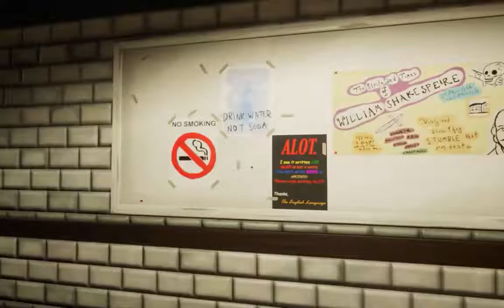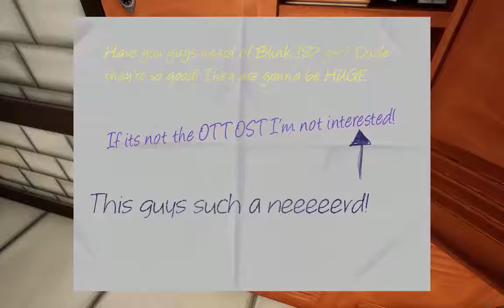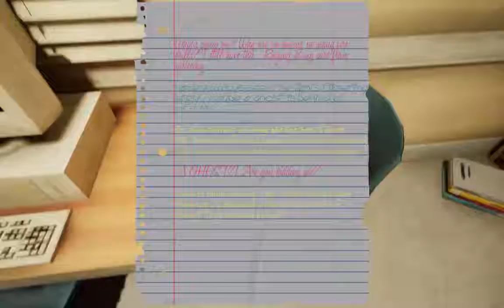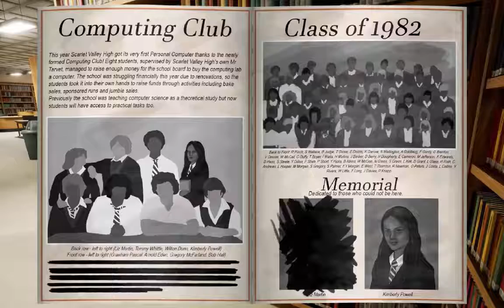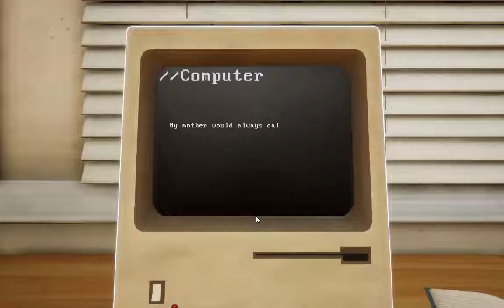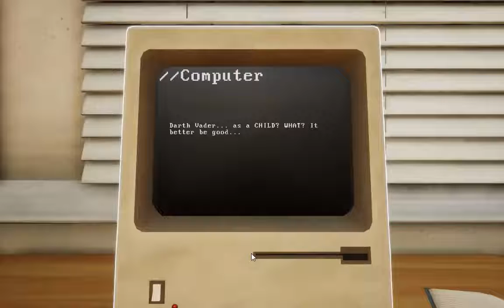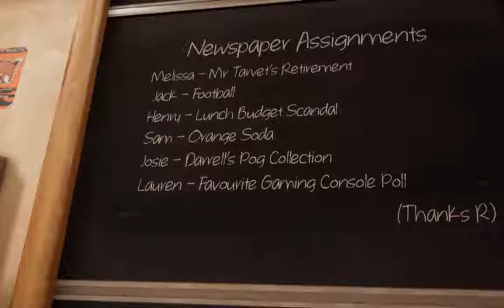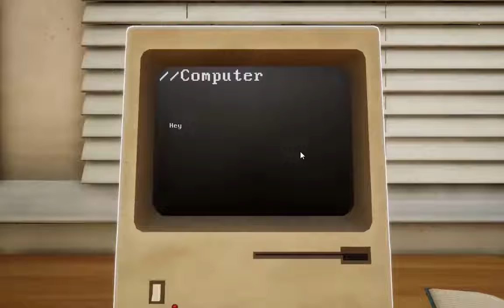Recollect full game